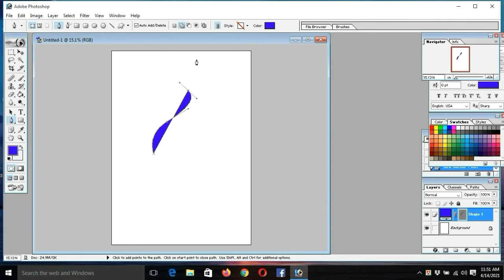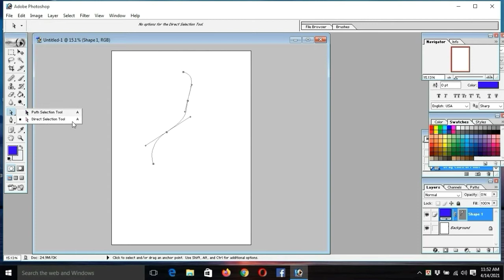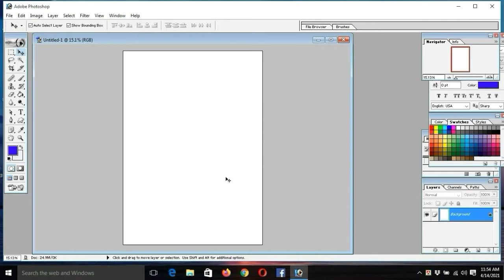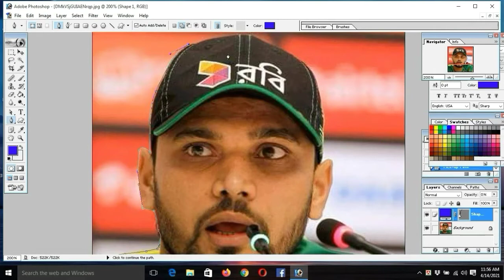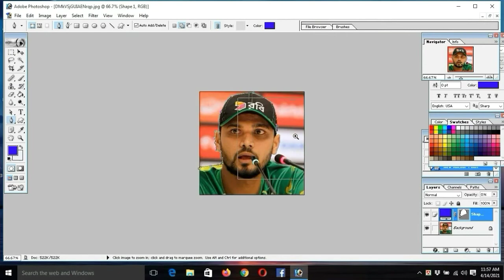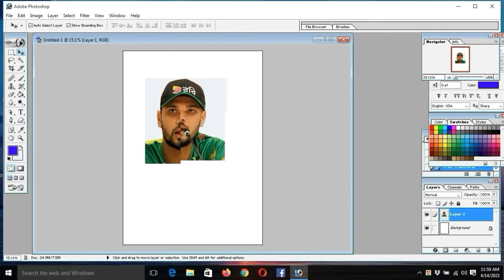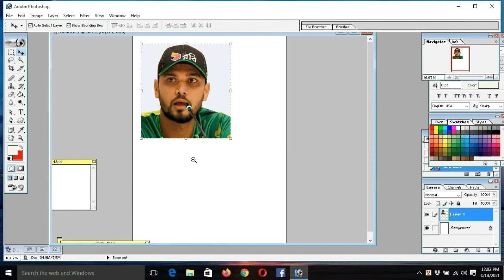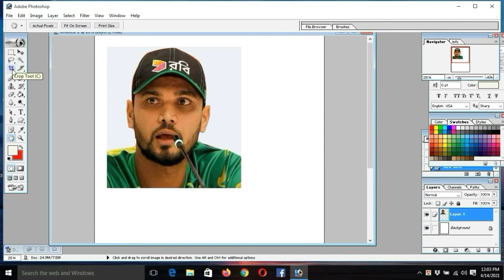All tools of adobe Photoshop in Bangla = Part-7 Graphic Design Bangla Tutorial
All tools of adobe Photoshop in Bangla = Part-6   Graphic Design Bangla Tutorial
I hope you enjoy my video, So let's start now and stay with us.

In this Photoshop tutorial you will learn how to know work adobe Photoshop all Tools with simple and easy steps. In this tips and tricks you know the concept of all tools in Photoshop. Good luck to all.

ফটোশপে এক্মপার্ট হতে চাইলে আপনাকে অবশ্যই ফটোশপের টুলস এর কাজ খু্ব দক্ষতার সাথে ব্যবহার করা জানতে হবে। আমার ভিডিওটি যদি আপনি মনযোগ সহকারে দেখেন এবং ভালোমত প্র্যাক্টিস করেন তাহলে আপনি হয়ে উঠবেন একজন দক্ষ ফটো ডিজাইনার। সবার জন্য শুভ কামনা রইল।

Path selection tool
Direct  selection tool
Pen tool
Rectangle tool
Eyedropper tool
Zoom tool
Hand tool